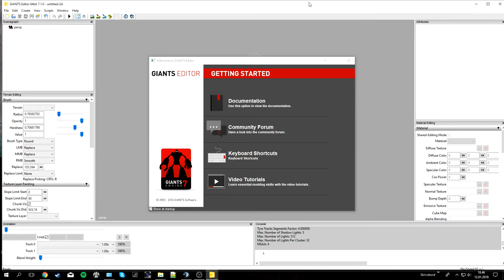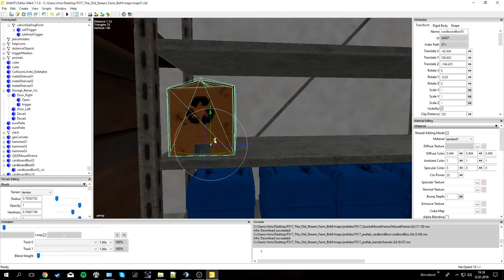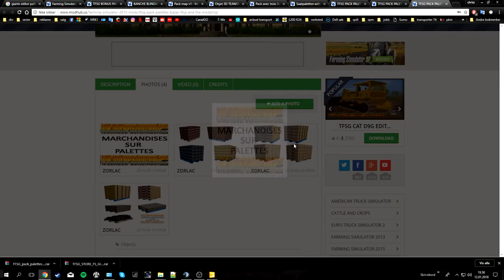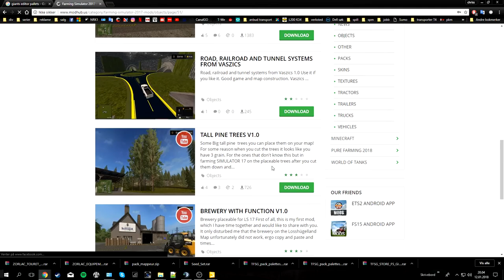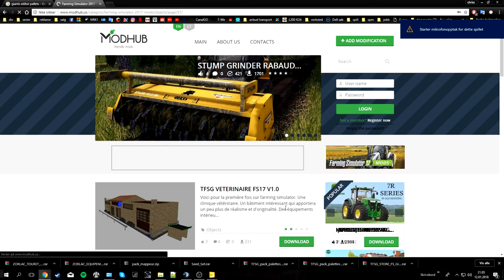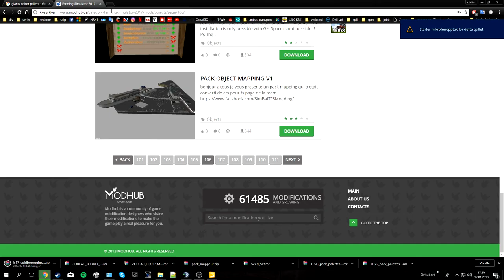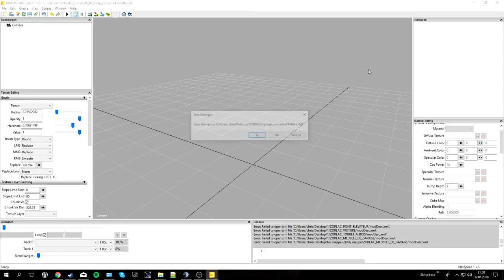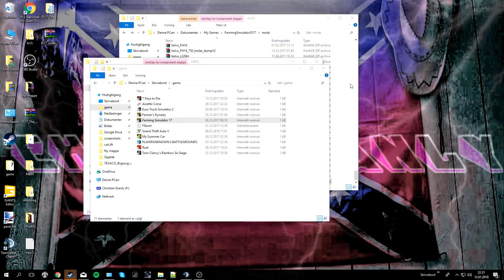how to place stuf in a map and game play